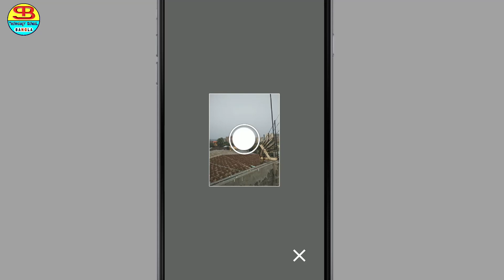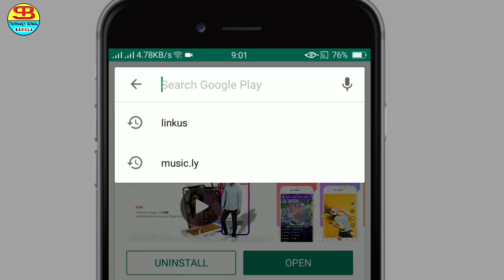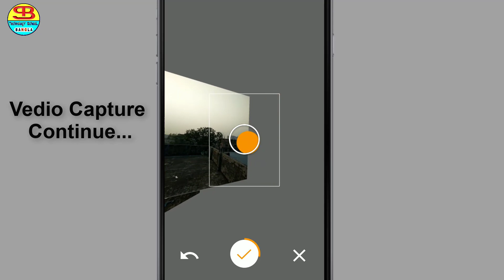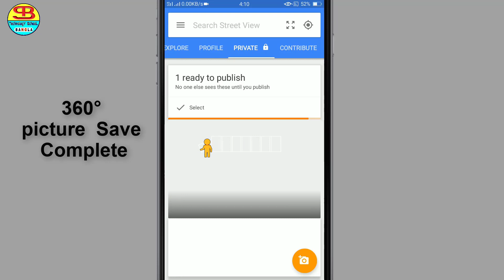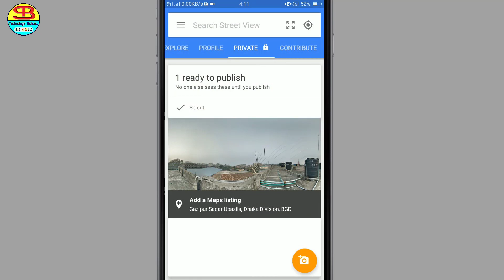360° Degree ছবি তুলুন Android মোবাইলে | Used of Google Street View Apps | 2019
এই Google Street View অ্যাপটির সাহায্যে আপনারা যে কোন এন্ড্রয়েড মোবাইল দিয়ে খুব সহজেই  ৩৬০° ডিগ্রি এঙ্গেলে ছবি তুলতে পারবেন এর জন্য আপনাকে প্লে স্টোর থেকে Google Street View অ্যাপস টি ইন্সটল করতে হবে এবং ভিডিওটিতে যে ইন্সট্রাকশন গুলো দেওয়া আছে সে অনুযায়ী কাজ করলে আপনারা খুব সহজেই মোবাইল দিয়ে ৩৬০° ডিগ্রি এঙ্গেলে ছবি তুলতে পারবেন।

Produced by: [ Asaduzzaman Mukut ]
Video            : 360° Degree ছবি তুলুন Android মোবাইলে | Used of Google Street View Apps | 2019
Edit               : Asaduzzaman Mukut
Color            : Asaduzzaman Mukut
Directed by  :Technology School Bangla Team

📌 চ্যানেলের সকল আপডেট পোষ্ট নিচের সামাজিক যোগাযোগ

📌📌Keep in touch with "Technology School Bangla" and learn yourself for the world.

Stay With us ... Easy Tech- Easy Life.